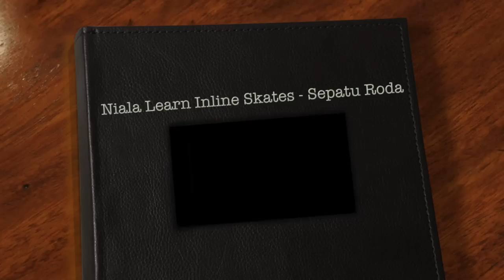Sepatu Roda Mainan Anak - Lifia Niala Learn how to Play Inline Skates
Day #2 Let's watch! After few days Niala finally can standin on her Inline Skates. Check it out! Setelah beberapa hari belajar Niala akhirnya bisa berdiri dan belajar berjalan pakai Sepatu Roda Anak.

•Apply for Partnership at BBTV! Be Free!
Be Free